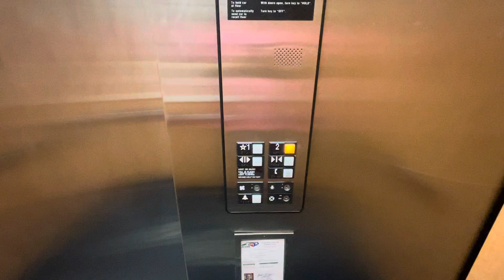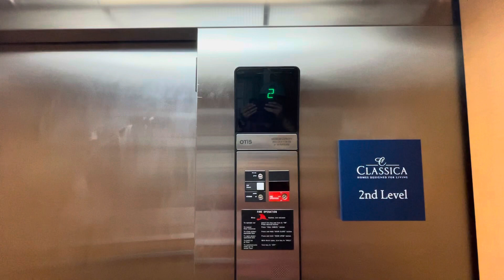Otis Hydraulic Elevator - Charlotte NC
This is my second attempt to ride this elevator while I’m in Charlotte for the first time as the first attempt was not successful & it was during the weekend. Since it the single tenant upstair location will be undisclosed. Mid 2000s Otis with Newer Series 1 fixture. The elevator are basic but cab are nice.